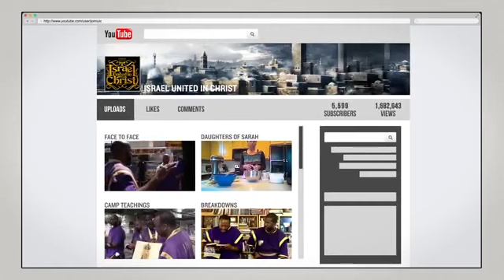The Israelites Religious HARD TALK with Ian Boyne